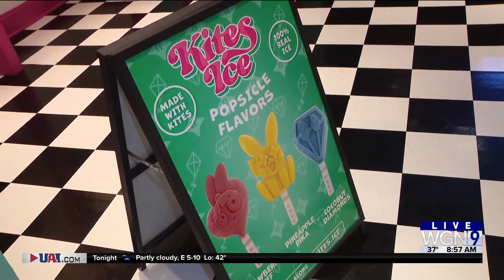Around Town - The Exhibit House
Ana speaks with Janine Williams